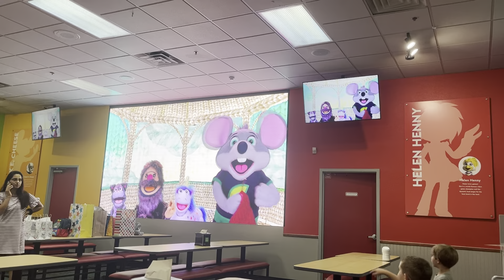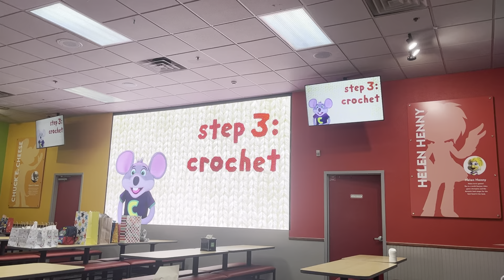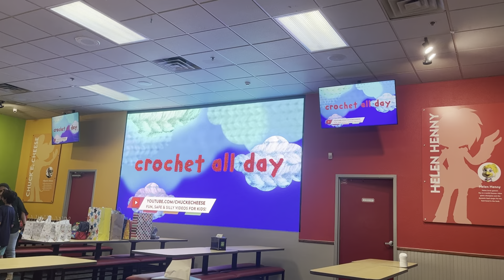spring 2023 segment 6 east hanover nj